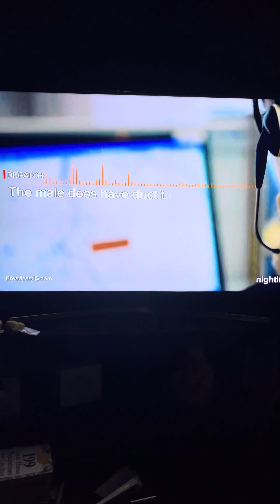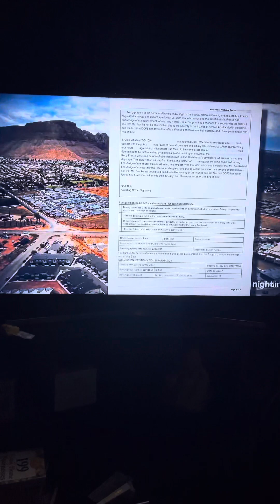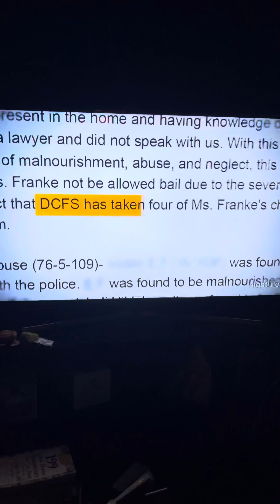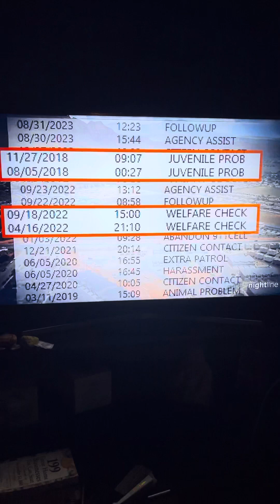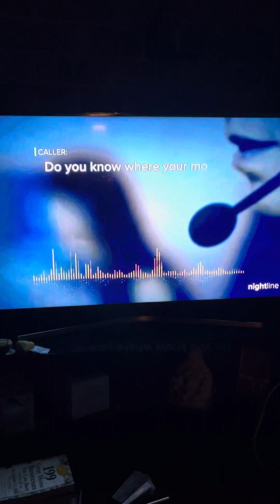RUBY FRANKE CASE : SHOCKING UPDATES 🫢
More details in Ruby FRANKE case 😳